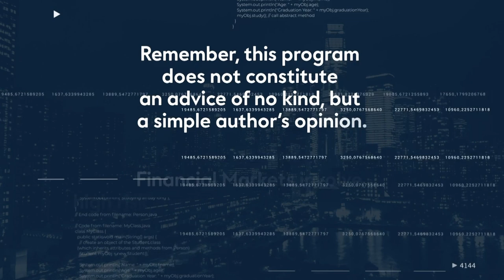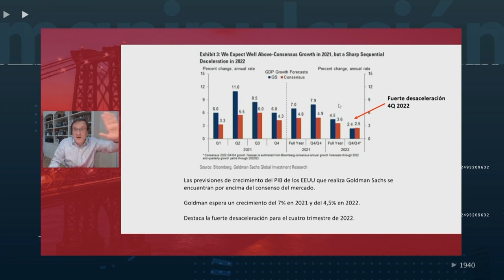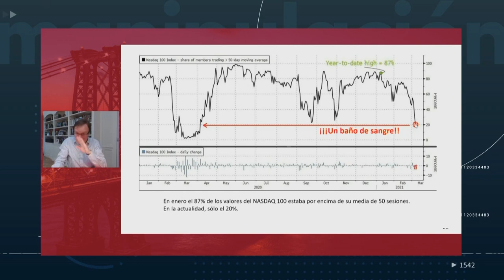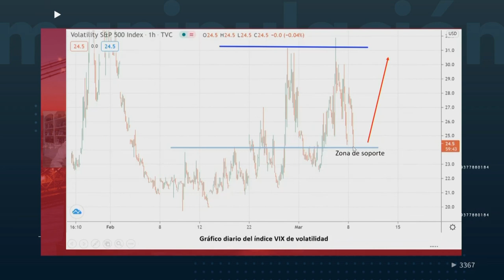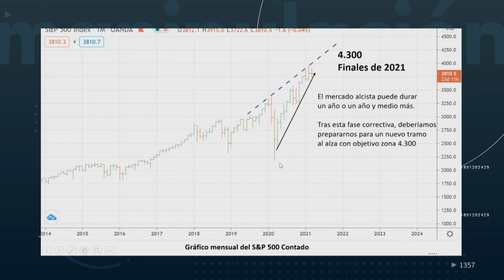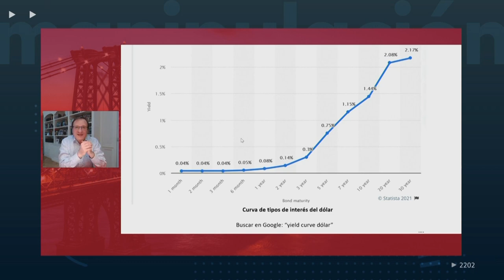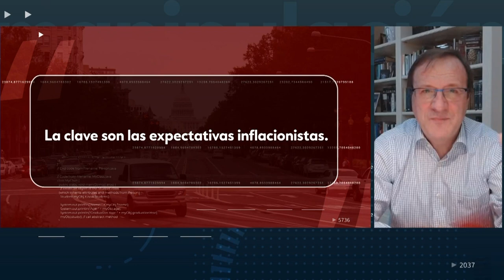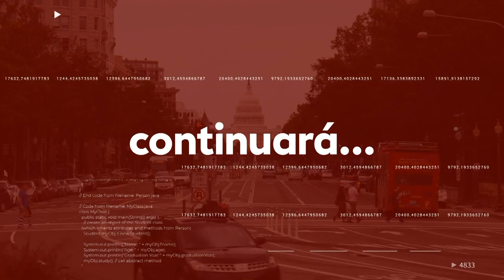El juego de la 🚨MANIPULACIÓN 🚨 | Negocios TV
📌 Comportamiento del NASDAQ📈
📌 Análisis en profundidad del mercado de BONOS💰
📌 Opciones de Powel para enfrentarse a la situación que presenta la CURVA de TIPOS💲
📌 Comparativa de la situación que tiene la curva de tipos actual VS la primera época de 1940

Lo que nadie más te cuenta. La actualidad en los mercados, economía y geoestrategia con Marcial Cuquerella y Jose Luis Cava todos los lunes a las 19h.